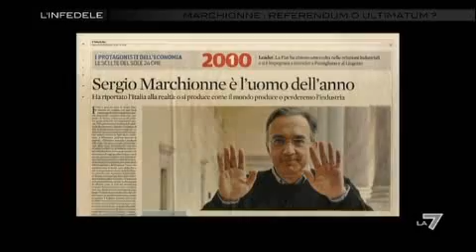L'INFEDELE - Sergio Marchionne: angelo o demone?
Il personaggio Marchionne al centro della puntata de L'Infedele di lunedì 10 gennaio: per rivederla integralmente